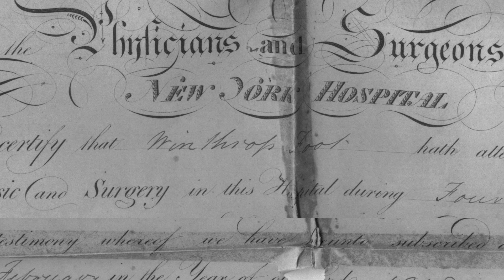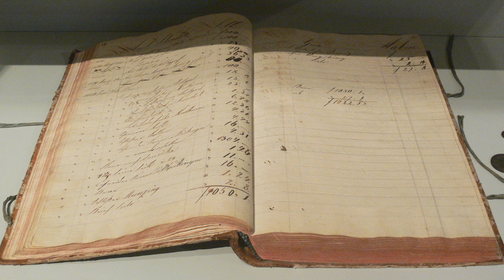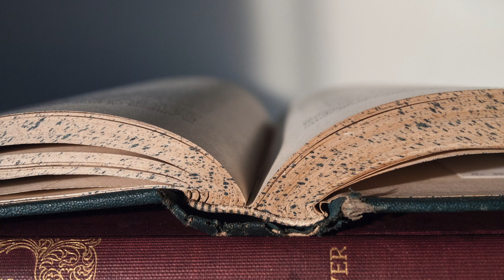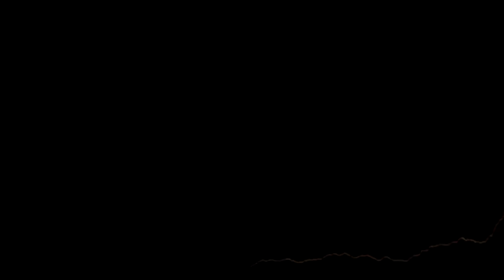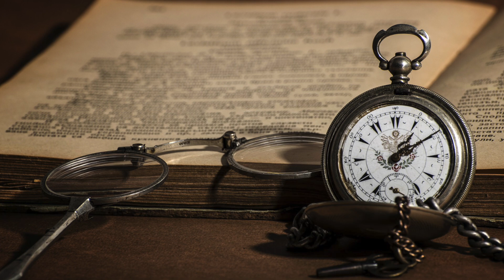PART 2: “The Legend of Dr Foote” (Lawrence County, Indiana)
Part 2 of the story of Dr Foote, the Father of Lawrence County’s limestone industry. Eccentric and mysterious to many, this is the true story of a legendary man.

This ambitious film seeks to tell the untold, full story of Dr Foote, and the early history of Bedford. Based on the book by Brian Turpen, “The Man in the Tomb.”

RESEARCHERS
Brian Turpen
Joyce Shepherd

SCREENPLAY, FILMING, AND POST PRODUCTION
Roger Turpen

PART 2 FILMED ON LOCATION AT SOUTHERN INDIANA SITES:
Williams Dam at Williams
Greenville
Becks Mill at Salem
Cabin at Spring Mill State Park Pioneer Village
Rockport Pioneer Village
The Grainery at New Harmony
Old Martin County Courthouse at Shoals
Old Palestine
Graveyard at Hindostan
George Rogers Clark cabin at Clarksville
Pasture at Hardinsburg
Corydon Capitol